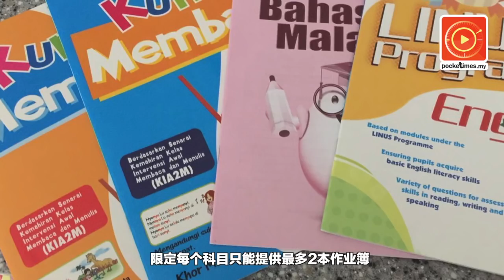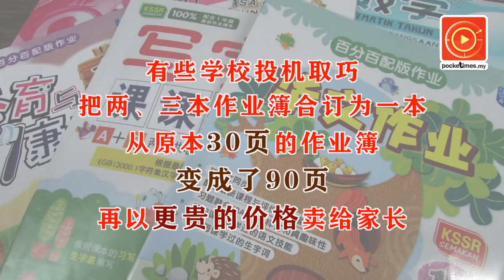幼儿园爆丑闻·幼童疑遭扎针、喂药、猥亵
网络相关视频还显示，有受害孩子妈妈哭着说，孩子为什么回家不敢说，因为老师对孩子说，“我有一个长长的望远镜可以伸到你家里来，你做什么说什么我都知道……”